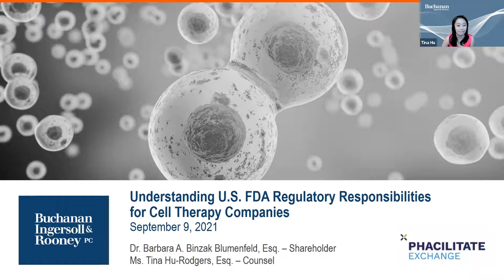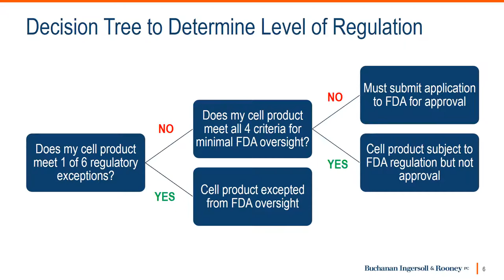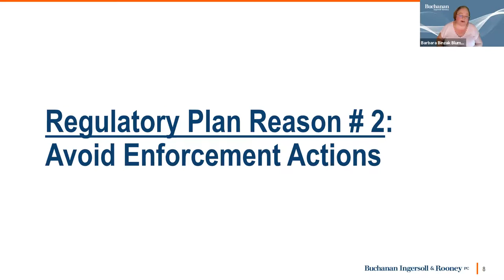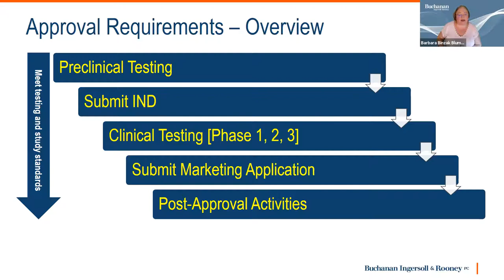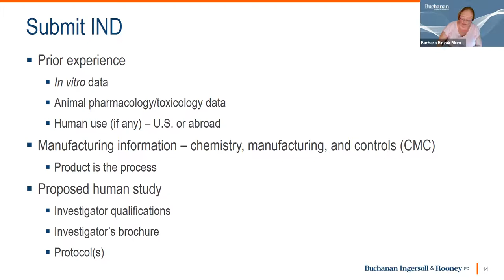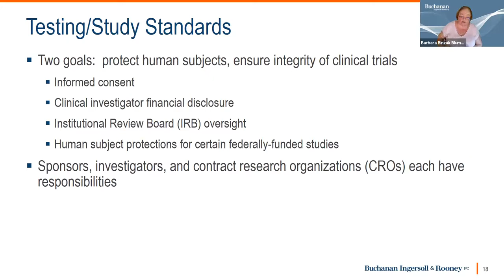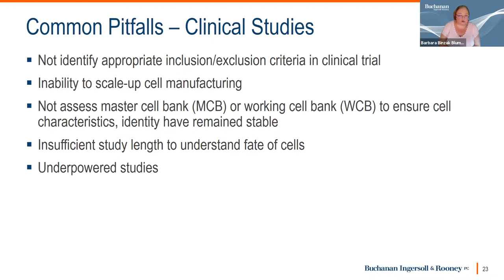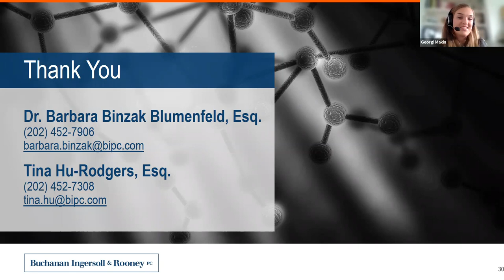Understanding US FDA Regulatory Responsibilities for Cell Therapy Companies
This 60-minute webinar will feature a combination of presentation and Q&A between the Buchanan experts, as well as answering audience questions in real-time as they arise. Key topics will include:

The importance of a US FDA regulatory plan to chart your company’s path forward.
An overview of the US FDA cell therapy product requirements.
Understanding and planning to avoid the common regulatory pitfalls on the road to approval.

-Barbara Binzak Blumenfeld, Ph.D., M.A., Esq.

-Tina Hu-Rodgers, Esq.